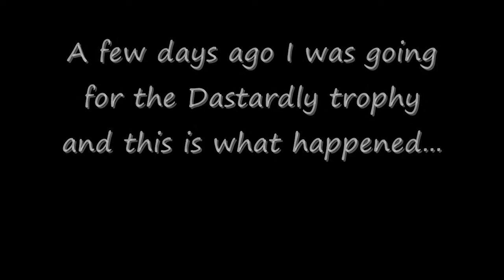Red Dead Redemption - Dastardly Trophy Glitch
Well really it's the train, but I was going for the Dastardly trophy when this happened.
Maybe you can't do it on a bridge? XD
Either way, I managed to get this trophy soon after and I even made sure I didn't do it on a bridge this time lol. XD